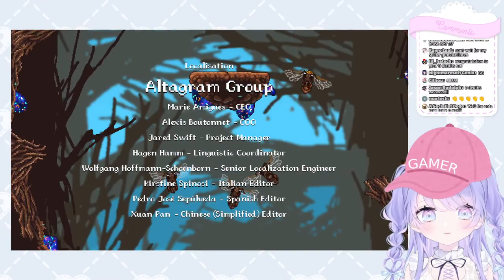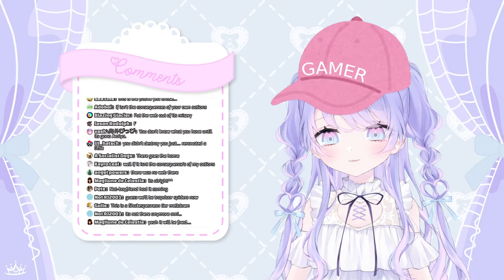【Webbed】Infiltrating the Dung Beetle Hill【Tsunderia】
Our 0 death run of Webbed continues!

୨୧

1. Please do not talk/ask about any personal information.
2. Please be nice and respectful to other viewers.
3. Please do not have personal conversations in the chat.
4. Please do not bring up other streamers/streams unless I talk about them first.
5. Likewise, please do not talk about me or my stream in other streamers' chat.
6. Ignore/block/report anyone breaking the rules above.

୨୧

🕸️ Hashtags 🕸️
Art tag
Live
R-18 tag
Memes

୨୧

୨୧

Gifts / ギフト
TalentName c/o Tsunderia
713 W Duarte Rd Unit G #502

୨୧